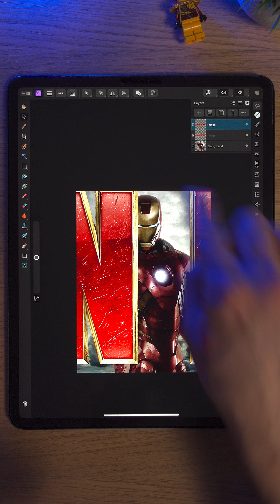COPY & PASTE Images EASILY from a Web Page in Affinity Photo 2 iPad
 My iPad Gear:
iPad Pro I'd Recommend (I own the 2020 iPadPro version of this)
iPad I'd Recommend on a Budget
Apple Pencil
iPad Pro Screen Protector
iPad Pro Case
iPad Glove

📽️ My YouTube Gear:
Camera (This camera is AMAZING for YouTube)
Mic Arm
Audio/Sound Desk

I earn a small fee if you purchase an item via these links. It does not cost you anything extra to use them. They help me to be able to create more videos. Thank you for the support :)